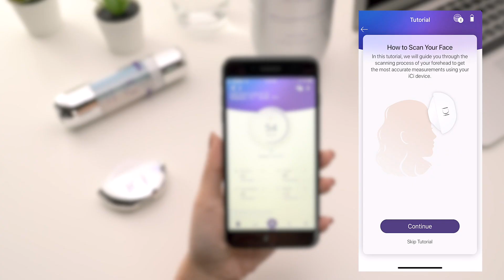01 How to Set Up Your iCi Skin Scanner On a Mobile Device